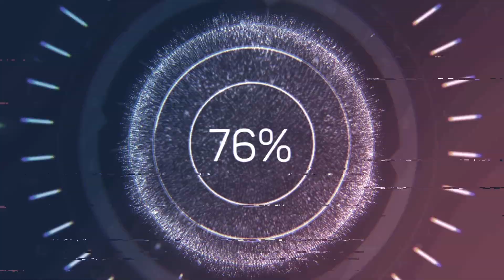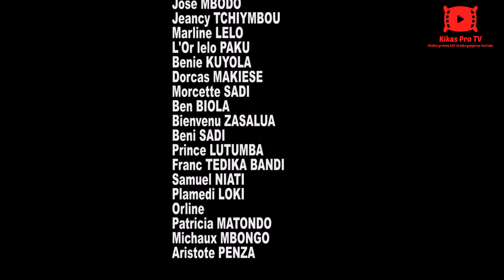EBNM KCC EP 4 EST CE QUE OSOSOLI YAWEH THEATRE CONGOLAIS AVEC FONDE MAYEMA